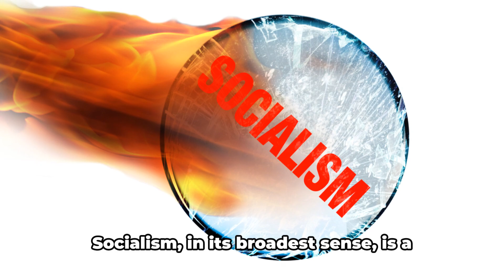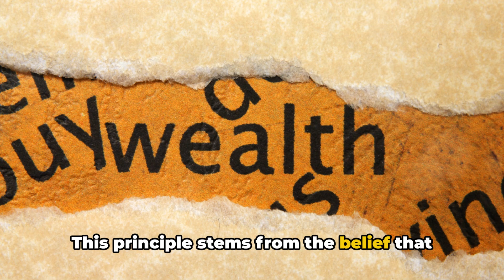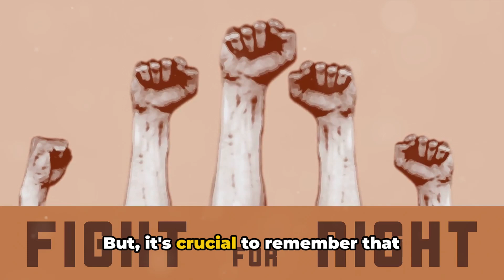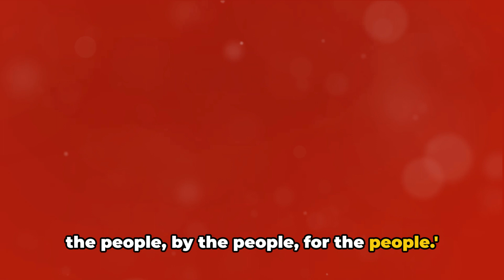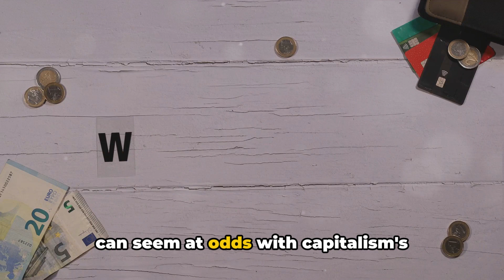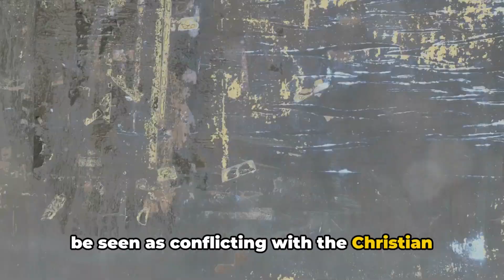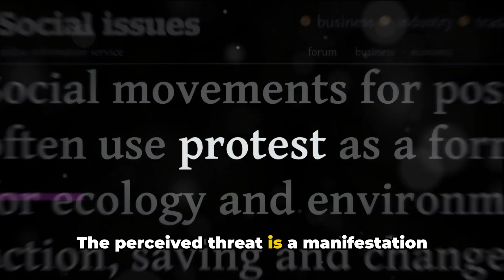Unraveling the Socialist Agenda: Western Civilization and Christianity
"Why do socialists want to destroy Western Civilization and Christianity? A provocative question, isn't it? To delve into it, first, we need to understand what we're talking about. Socialism: an ideology that advocates for collective or governmental ownership and administration of means of production. Western civilization: a heritage of social norms, ethical values, traditional customs, belief systems, and political systems associated with the Western world. Christianity: the world's largest religion, based on the life and teachings of Jesus Christ. Our goal? To contrast these principles.